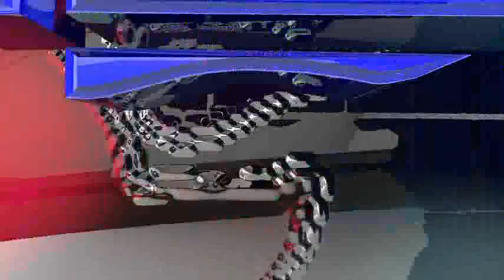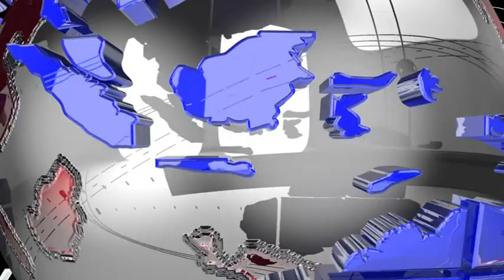লোকসভায় কংগ্রেস পরিষদীয় দলের নেতা মনোনীত হলেন বহরমপুরের সাংসদ অধীর রঞ্জন চৌধুরী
লোকসভায় কংগ্রেস পরিষদীয় দলের নেতা মনোনীত হলেন বহরমপুরের সাংসদ অধীর রঞ্জন চৌধুরী। রাহুল গান্ধী এই পদ নিতে অনড় থাকার কারণেই অধীর রঞ্জন চৌধুরীকে দায়িত্ব দেওয়া হয়েছে বলে দলের তরফে জানানো হয়েছে।